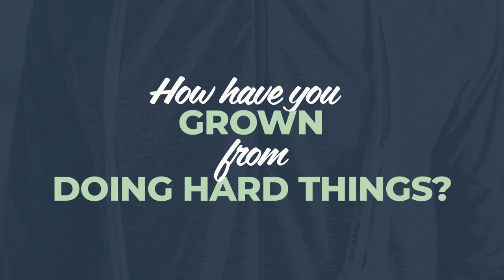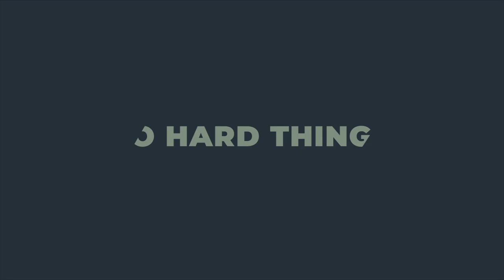How Losing a Job Changes You with Shaun Hamilton | IJRU President (International Jump Rope Union)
Shaun Hamilton, the @IJRU's current President, sat down with us to share his Do Hard Things story about losing his job and the impact of being taken out of "safety" into the unknown. He talks about using joy to convert difficulty into opportunity, how he's leveraged his experience in his current role, and much more. Hear why he was able to persevere through the hardest season of his life.

At Elite SRS, we exist to equip and encourage people to "Do Hard Things™" so they can grow stronger.  We believe humans regularly push the limits of their bodies, and use tools to accomplish those feats. We desire to be equippers of overcomers, displaying the human capacity to Do Hard Things. We aim to be storytellers of God's perfect design, creating humans unique from all of creation in worth and capacity. The Overcomers: Do Hard Things™ Interview Series is our attempt to share those stories in hopes that people will be encouraged to press on, to overcome and realize the potential God created them with that He would be glorified.